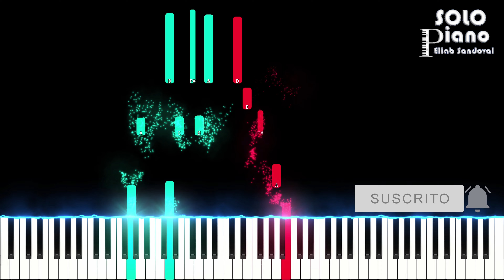HIMNO 580 - Las aguas del bautismo | Easy Piano Tutorial + Partitura